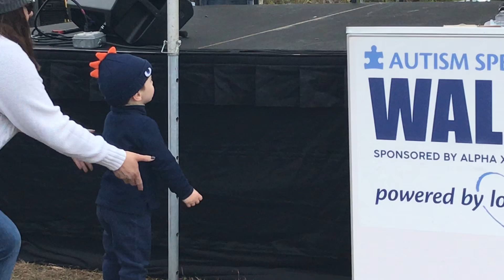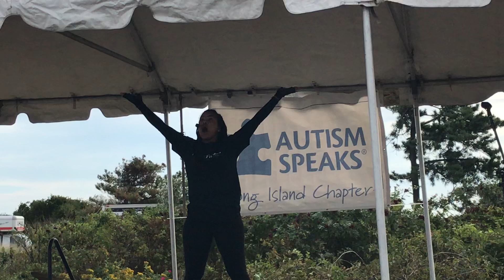Naomi from HOPEFitness Stretching with the Autism Speaks Crowd (part 1)